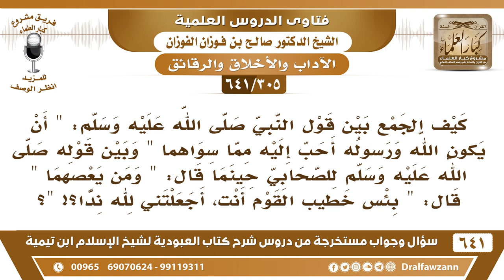[305 /641] كيف الجمع بين قولهﷺ "أن يكون الله ورسوله أحب إليه مما سواهما" وبين ..؟ الشيخ صالح الفوزان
[305 /641] السؤال: كيف الجمع بين قول النبي صلى الله عليه وسلم: " أن يكون الله ورسوله أحب إليه مما سواهما " وبين قوله صلى الله عليه وسلم للصحابي حينما قال: " ومن يعصهما " قال: " بئس خطيب القوم أنت، أجعلتني لله ندا؟! "؟
 الجواب: هذا والله أعلم أجاب عنه العلماء بأن مقام الخطبة لا بد فيها من البيان ولا تجمع ضمير الله مع ضمير الرسول صلى الله عليه وسلم؛ لأن هذا يُفهم منه أن الإنسان ما يعصي إلا إذا عصى الله ورسوله جميعًا، وأما إذا عصى الرسول فلا يعتبر عاصيًا لله هذا المحظور من الجمع، بعض الناس يفهم من الجمع أنه ما تكون معصية إلا إذا كانت معصية لله ولرسوله معًا، أما لو عصى الرسول وحده فلا تعتبر هذه معصية، هذا هو المحظور والله أعلم من النهي عن جمع الضميرين في الخطبة؛ لأن الخطبة يحضرها عامة الناس، يحضرها المتعلم والجاهل ويحتاج إلى تفصيل وبيان.
 لتنزيل جميع فتاوى شرح كتاب العبودية  للشيخ صالح الفوزان عدد ٦٤١ سؤال وجواب
للاشتراك في قناة الشيخ صالح الفوزان
أسئلة وأجوبة من شرح كتاب العبودية ( 641 ) مقطع

للاستفسار والإقتراحات والدعم
رئيس الفريق
لمشروع كبار العلماء